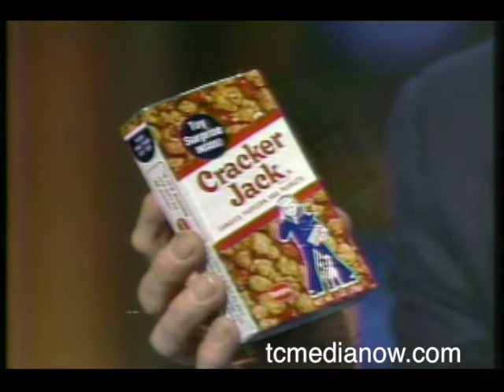WCCO Dave Moore Bedtime Story, Cracker Jack, 1983